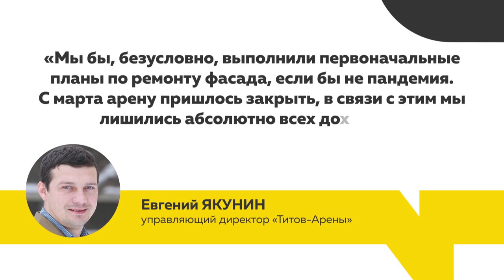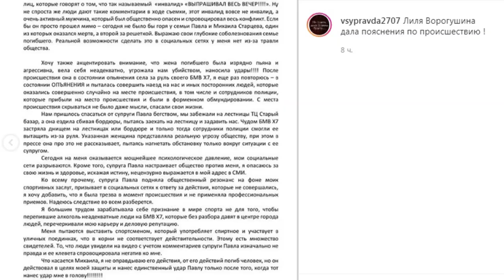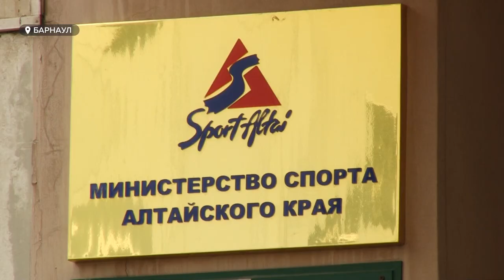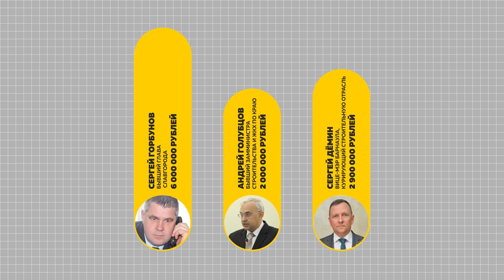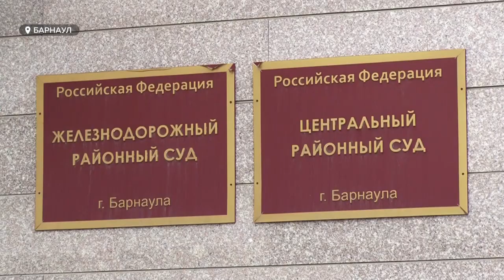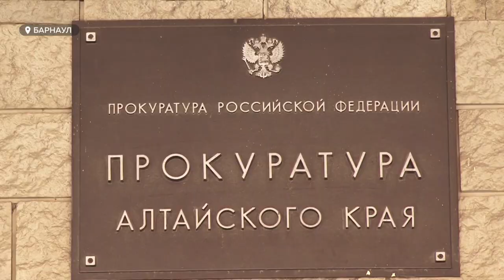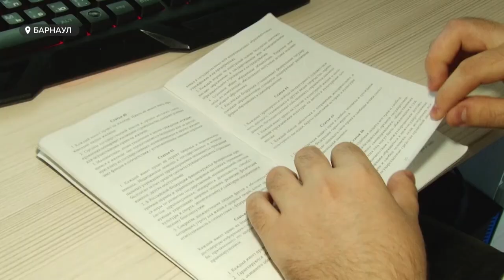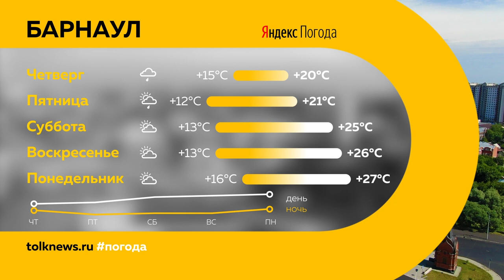«День с Толком». 29.07.2020. Выпуск 19:30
- Сегодня в Барнауле похоронили погибшего от рук боксера. Инцидент вызвал народную ненависть и резонанс на всю Россию
- Почему система губит? Вспоминаем о самых ярких уголовных делах 20-го года
- Полосатые-усатые. В день тигра получаем приветы от благородных хищников из других регионов